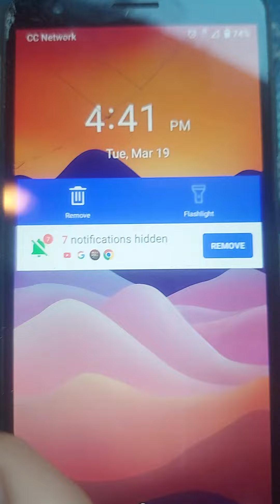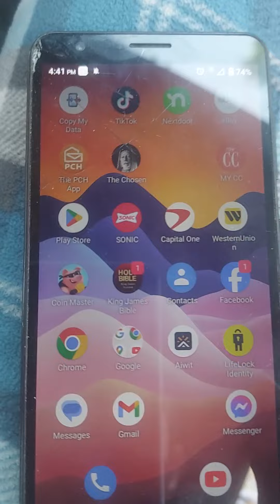MARCH 19, 2024 JESUS SHOWS HIS PRESENCE WITH THE SUN 🌞🌡🌕!